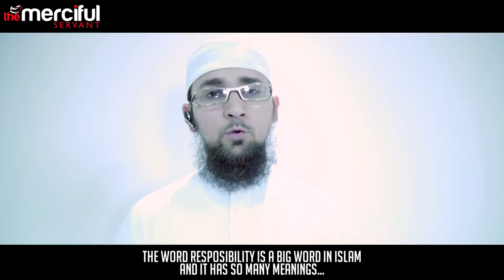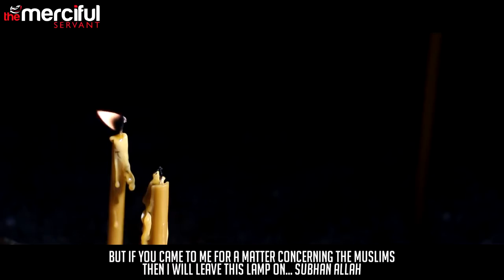Are You Responsible